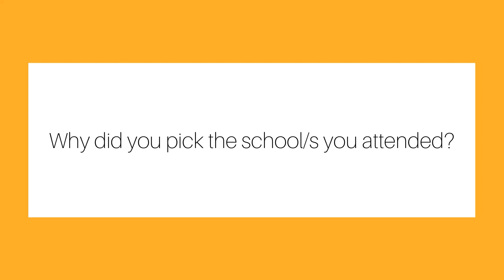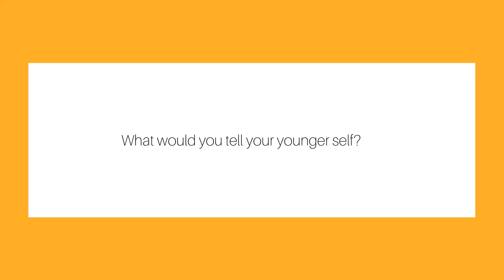My College Story: Episode 13 feat. Victoria Thatch